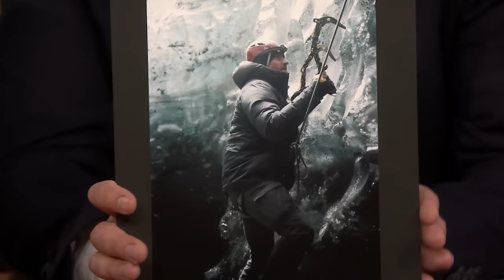Joe Manganiello Reveals the Moment He Knew Sofia Vergara Was “The One”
Joe Manganiello explains how he got into adventure vacations, why he had a closet full of skulls as a kid and how PEOPLE Magazine helped him realize he wanted to marry his wife, Sofia Vergara.